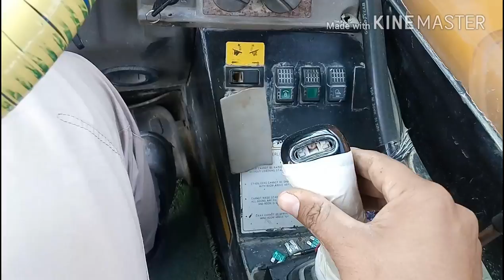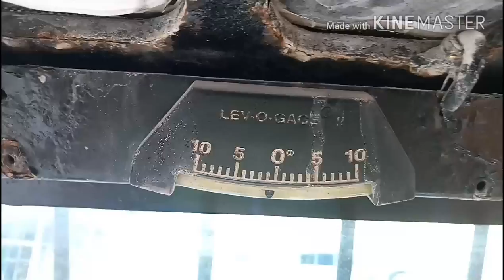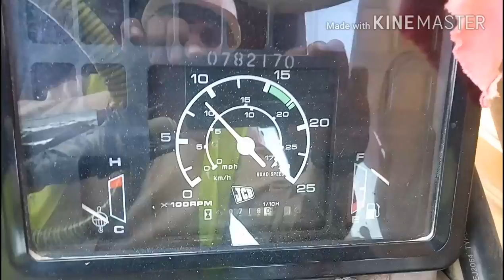JCB 540 boom loader chlany ke training urdu hindi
Jcb boomloder Start krny sey pehly in batoo ka has heyal rakhey